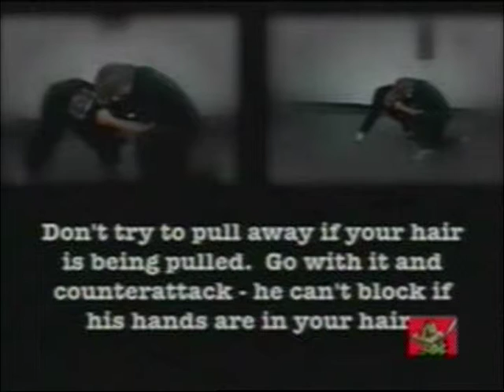WOMEN SELF DEFENSE